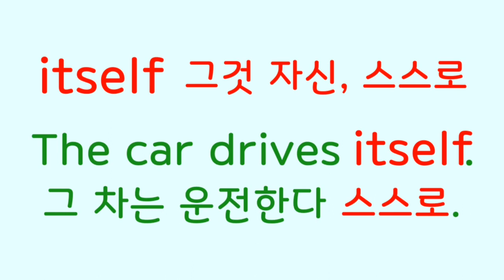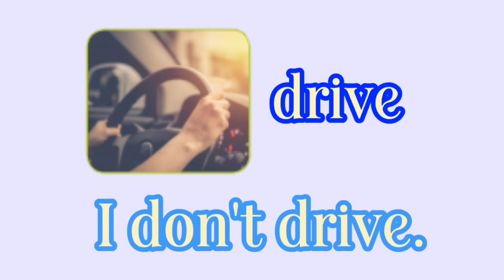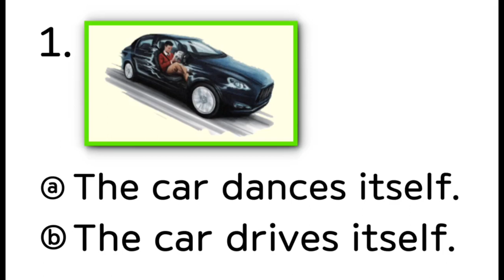🍁구문집중2-2 unit3 A Self-Driving Car 영어자막 자율주행차 영상마지막 퀴즈 정답을 댓글로 남겨주세요 영어동화 기초영어 엄마표영어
Hi  이번 video 는 자율주행차  self-driving car 에 관한 내용입니다.
운전하는 사람 없이 car  drives itself  자동차가 스스로 운전해서
가는 차에 대해 들어보셨나요?
self 는 자신   driving  은  운전하는 중,   운전하기  ,라는 뜻이고
 drive  운전하다  에서 나온 말이에요.
이미 self-driving car 는 많이 개발되고 있어요.
차가 꼭 필요한데  몸이 불편하거나  아파서  운전을 할 수 없을
경우에는  정말 유용하게  이용할 수 있겠지요.
하지만,  사람이 없이  자동차 스스로  car dirves itself  운전한다면
정말 안전할까  괜찮을까?  하는  걱정도  하게 되지요.
연구를 계속하고 있으니까  안전한  self-driving  car 로 발전하겠죠.

self-driving car 는  영어로 어떻게 설명하는지,
그 차를 타는 사람은  I don't drive.  운전을 안해요.
그 대신  편안하게 쉴 수 있고  I can relax.   음식을 먹을 수도 있다
I can eat.  등 문장을 보면서  자율주행차에 대해서
쉬운 영어로 말해보세요!